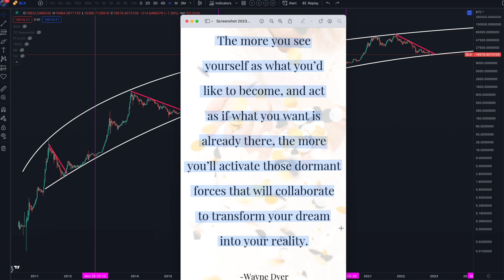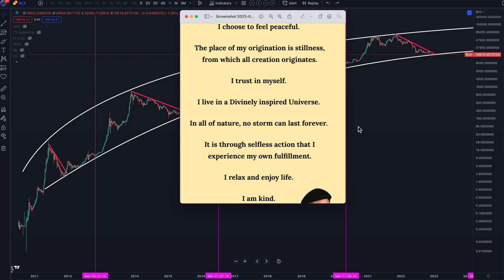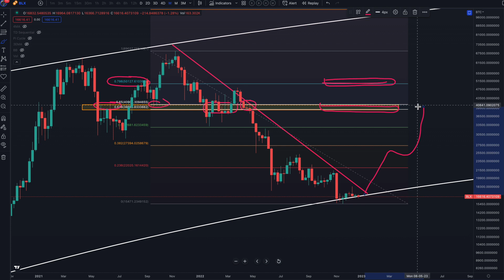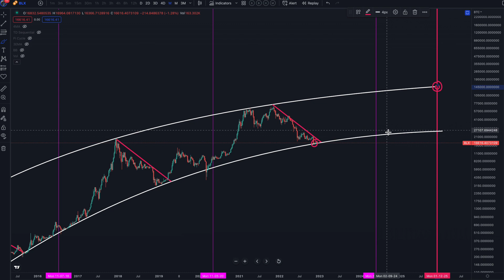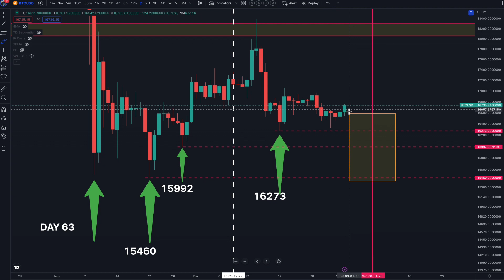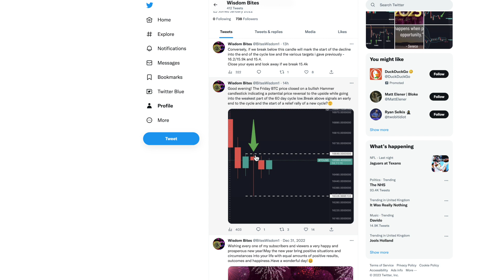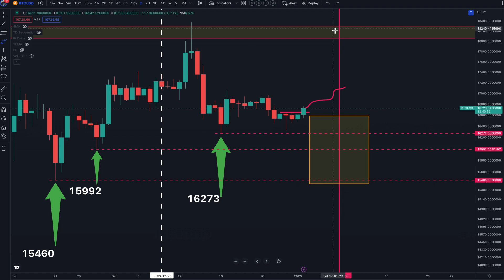YOU WON'T BE HAPPY! MY BTC PRICE PREDICTIONS FOR 2023 AND BEYOND!